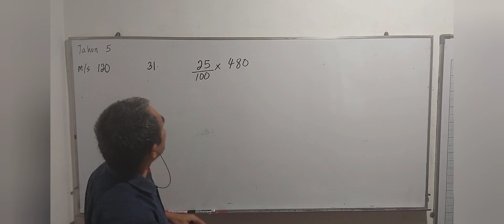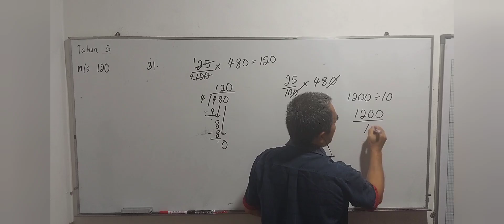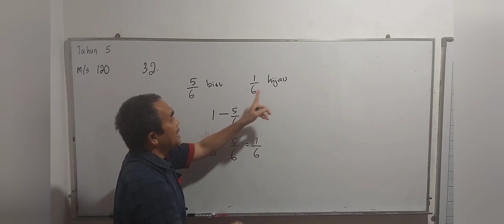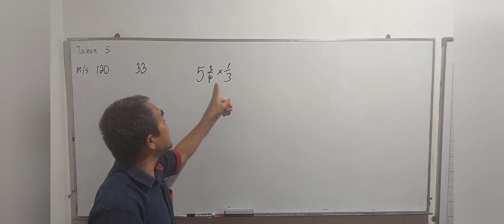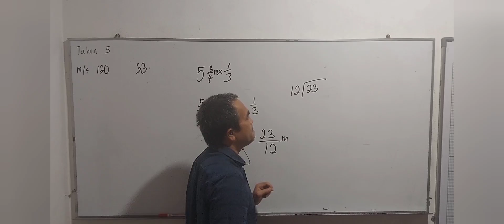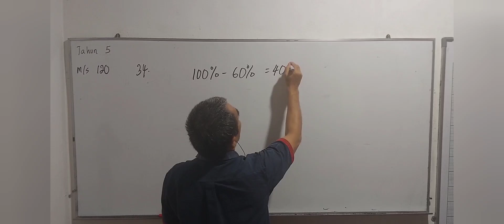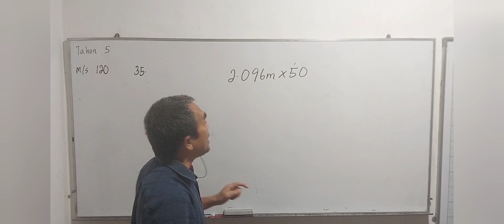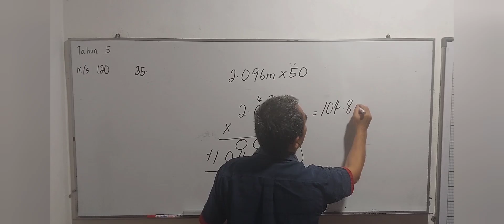Tahun 5 muka surat 120 soalan 31 -35 / Buku Teks Matematik KSSR / Peratus Pecahan dan Perpuluhan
Intro                00:00
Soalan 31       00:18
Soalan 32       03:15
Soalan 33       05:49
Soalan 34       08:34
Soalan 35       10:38